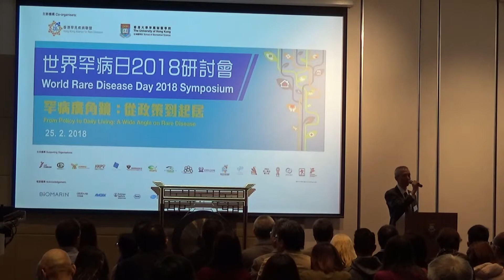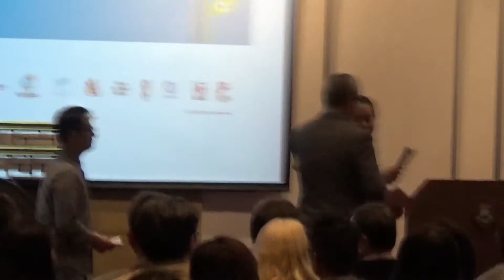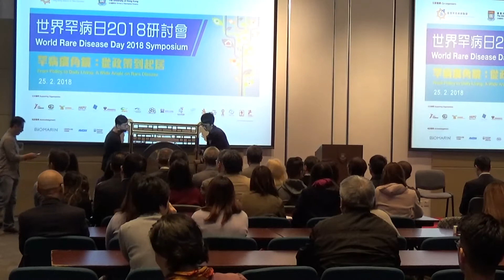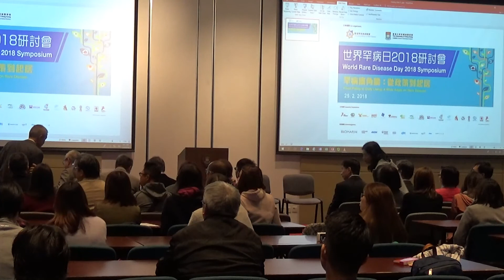25-02-2018 World Rare Diseases Day 2018 Symposium (Opening Ceremony) ｜《世界罕病日2018研討會》(開幕典禮)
香港罕見疾病聯盟